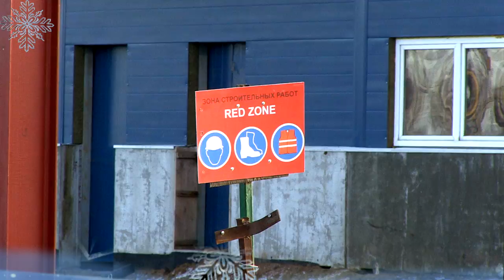Поздравление с Новым годом и Рождеством от GM-AVTOVAZ